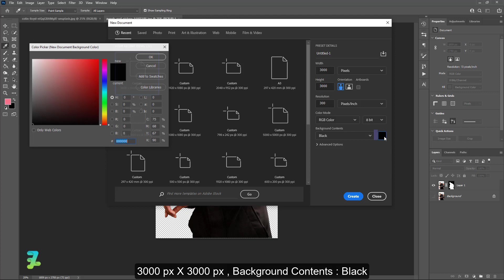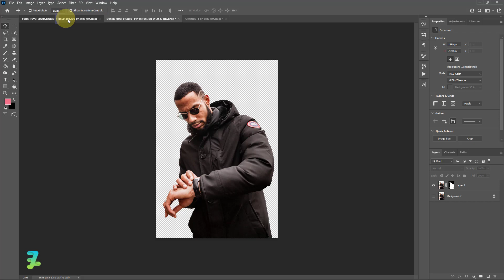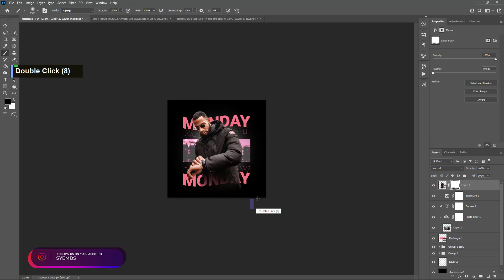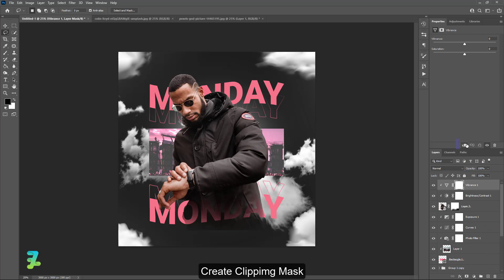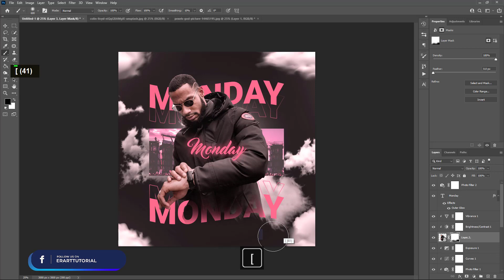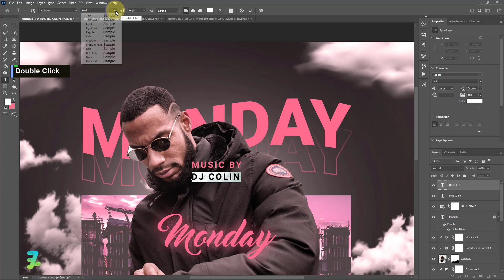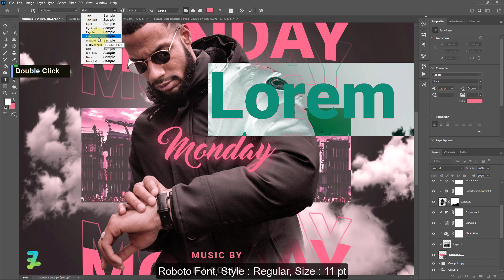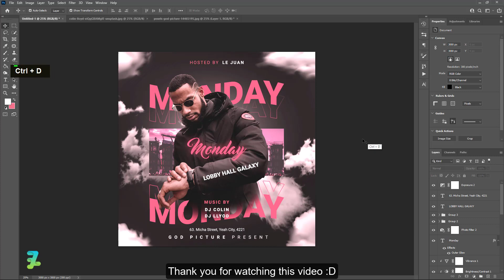Flyer DJ Monday Party Design - Tutorial Photoshop CC 2022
Stock Credit

Download

Social Media

Audio Credit

Song :

How's It Supposed to Feel (Clean) - NEFFEX
It's Only Worth It If You Work For It (Clean) - NEFFEX